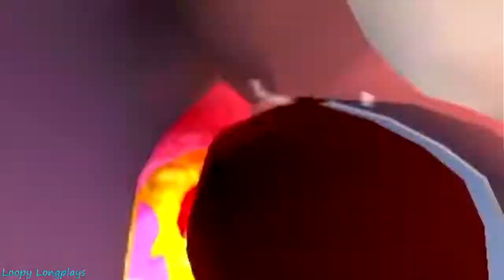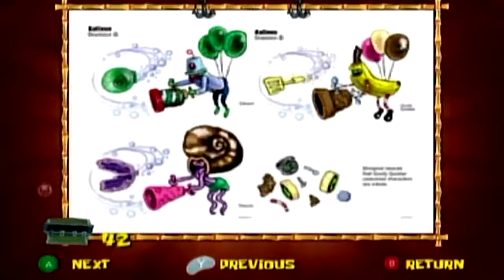The SpongeBob Movie Game 100% Full Game Walkthrough No C1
The SpongeBob SquarePants Movie Game   Longplay 100% Full Game Walkthrough No C1